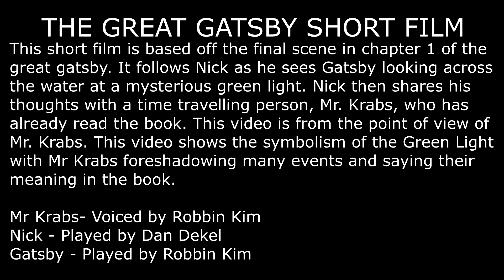The Great Gatsby: Green Light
A masterpiece of a short film

Music Credits - Max Backman-Guts theme from Berserk (Guitar cover)